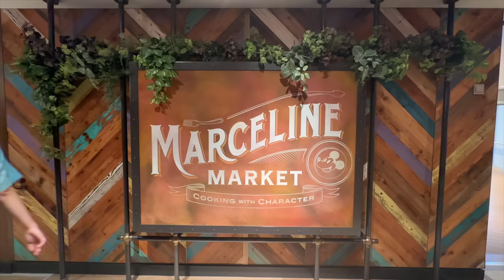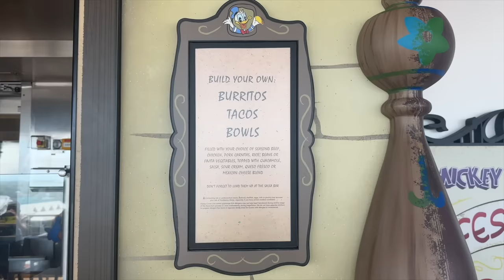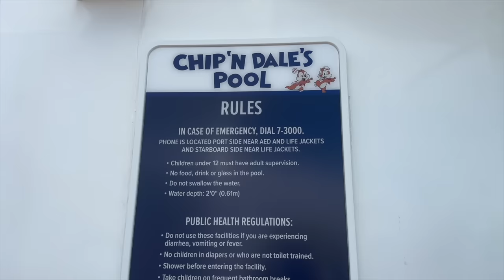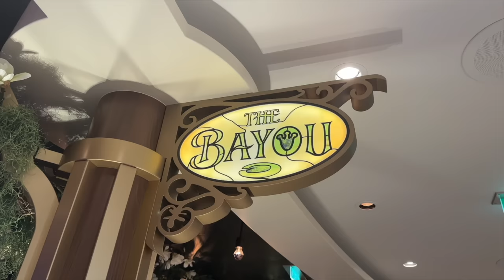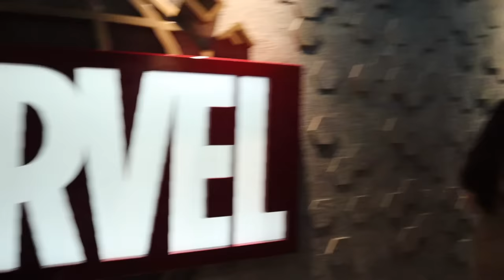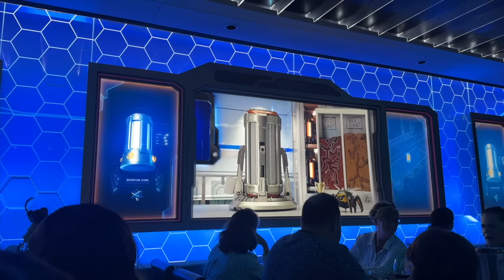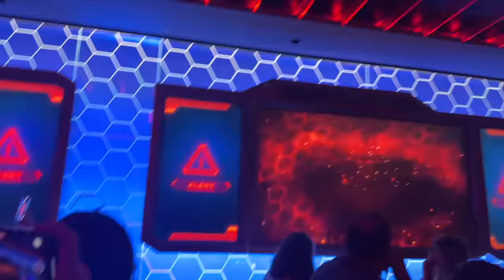Disney Cruise Day 2 - Bahamas, Worlds of Marvel Dinner, Pirate Night!! ❤️ (25th Anniversary Sailing)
come with me for day 2 of my disney cruise adventures with my momma!! join us as we have a more chill day on the ship since our excursion got cancelled. we are docked in nassau, bahamas so we get off the ship and explore the island a little bit, hang by the pool, get ready for pirate night, eat at Worlds of Marvel, see Spiderman, watch the Pirate's Rockin' Parlay Party, and see fireworks at sea!! ❤️✨🏴‍☠️

yo ho, yo ho, a pirate's life for me... 🏴‍☠️
- emily